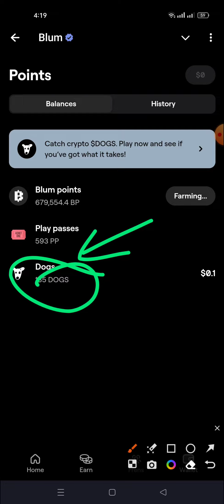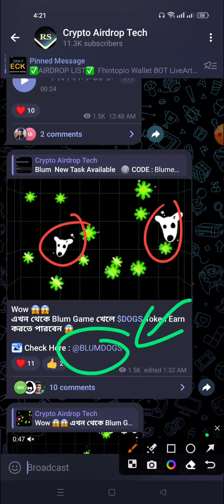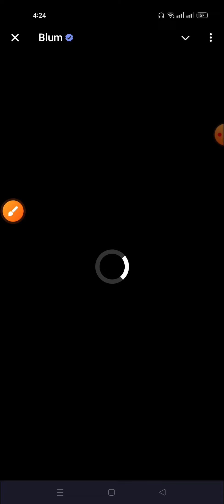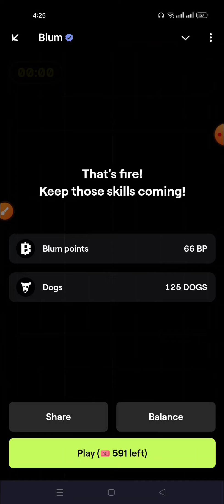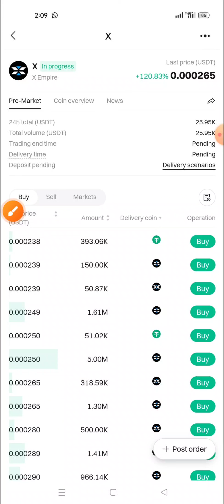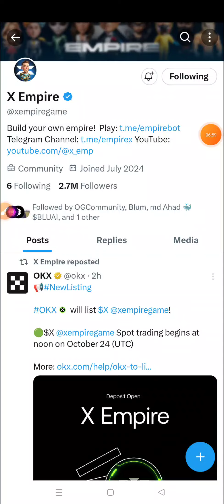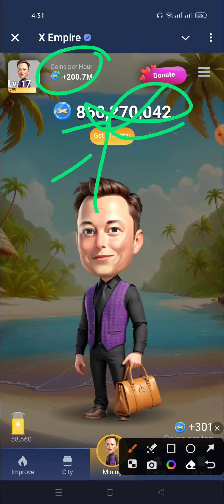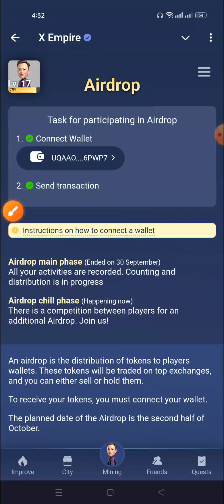সবাই $DOGS Claim করতে পারবেন | Blum Update | X Empire Price | Allocation | Withdrawal Update